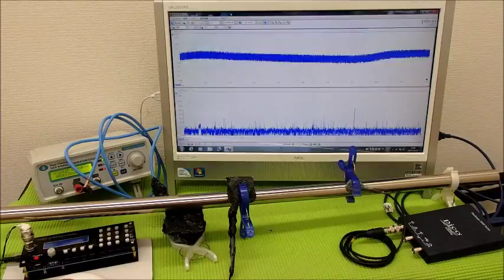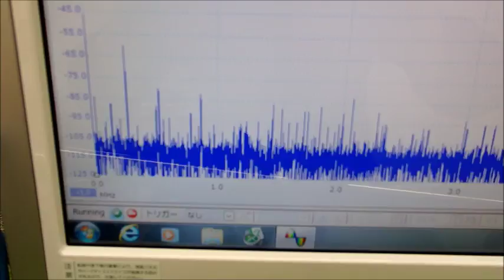超音波の音圧測定解析システム ultrasonic-labo